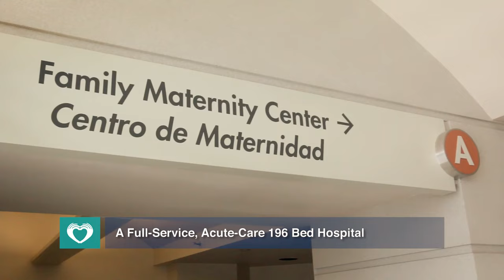SJGH Tour Titled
San Joaquin General Hospital Video Tour with Titles